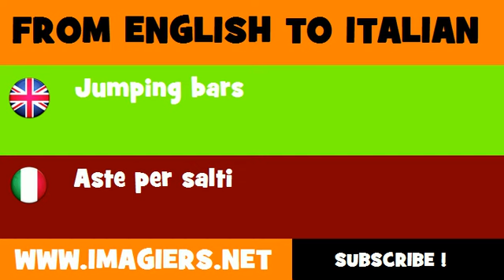FROM ENGLISH TO ITALIAN = Jumping bars